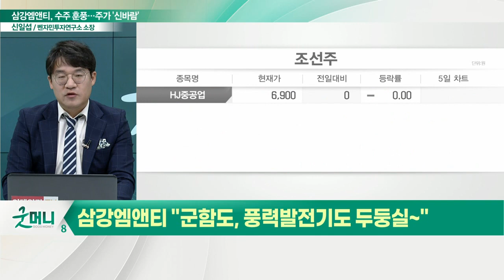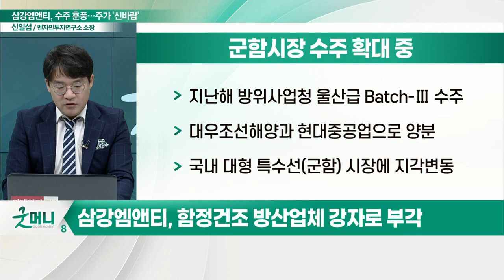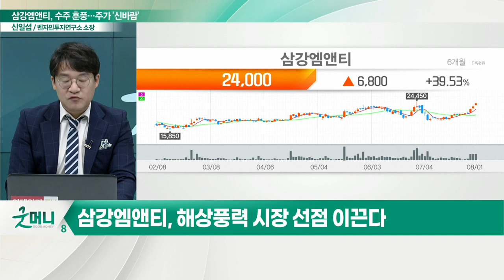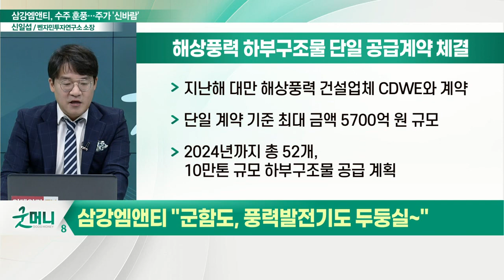삼강엠앤티(100090), 주가 '신바람' 났다... 군함도, 풍력발전기도 두둥실~_신소장의 시그널 (20220802)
(1) 함정건조 방산업체 강자로 부각... 군함시장 수주 확대 중
- 올해 초 호위함 울산급 BATCH-Ⅲ 수주… 3353억 규모
- 2017년 12월 함정 분야 방위산업체로 지정
- 2019년 STX조선해양 방산부문 인수 확정
- 지난해 방위사업청 울산급 Batch-Ⅲ 수주
- 대우조선해양과 현대중공업으로 양분
- 국내 대형 특수선(군함) 시장에 지각변동

(2) 해상풍력 시장 선점 이끈다

(2-1) SK그룹에 편입
- SK에코플랜트, 삼강엠앤티 제3자 유상증자에 참여
- 총 4,600억원 투자·최종 지분율 36.7%
- SK에코플랜트, 해상풍력시장 진출 교두보 마련

(2-2) 해상풍력 하부구조물 수출 '최초 성공'
- 산업용 파이프인 후육강관 생산 주력
- 2018년 대만 시작으로 해외 시장 데뷔
- 2019년 덴마크 오스테드와 해상 구조물 공급계약

(2-3) 해상풍력 하부구조물 단일 공급계약 체결
- 지난해 대만 해상풍력 건설업체 CDWE와 계약
- 단일 계약 기준 최대 금액 5700억 원 규모
- 2024년까지 총 52개, 10만톤 규모 하부구조물 공급 계획